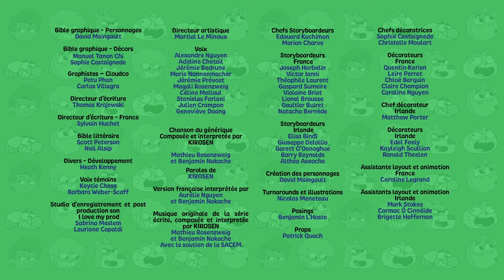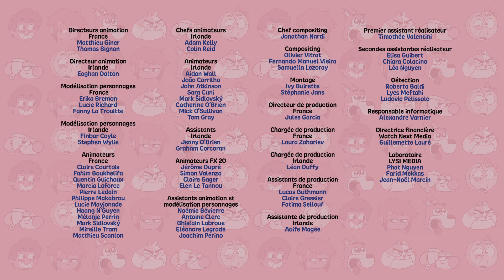BOY, GIRL, ETC... - PATINAGE EN FAMILLE - Épisode COMPLET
Une co-production Franco-Irlandaise

Les enfants unissent leurs forces pour préparer la plus belle surprise de fin d’année à leurs parents. Mais leur plan ne se passe pas comme prévu et ils se heurtent à toutes les embûches possibles sur leur chemin… Vont-ils rester unis dans l’adversité ou se diviser face aux épreuves ?